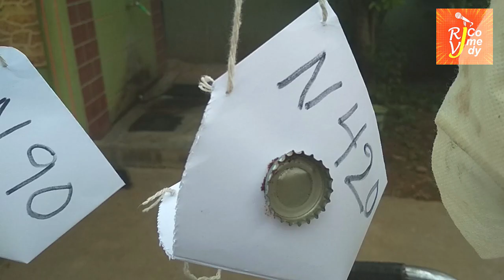EP 22 | ಚಿತ್ರ-ವಿಚಿತ್ರ ಮಾಸ್ಕ್ | nage Katte | RJ VJ comedy | kannada village comedy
ವಿಡಿಯೊ ಇಷ್ಟ ಆದರೆ ಲೈಕ್ ಮಾಡಿ ಕಮೇಂಟ್ ಮಾಡಿ ಷೇರ್ ಮಾಡಿ
   ಚಾನಲ್ ಗೇ ಸಬ್ಸಕ್ರೈಬ್ ಆಗಿ        ಧನ್ಯವಾದಗಳು  🙏🙏

chitra-vichitra mask | ಚಿತ್ರ-ವಿಚಿತ್ರ ಮಾಸ್ಕ್ | nage Katte | RJVJ comedy | kannada village comedy